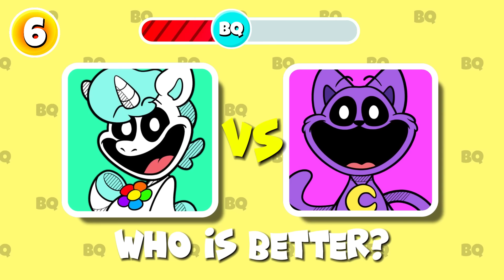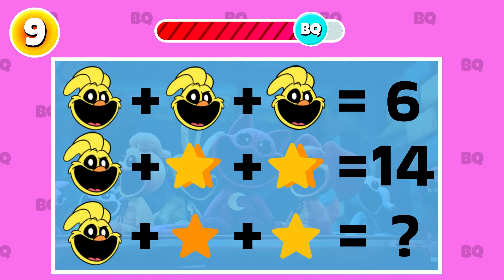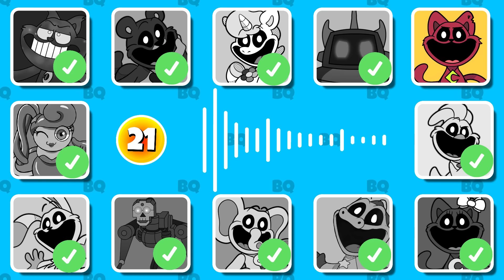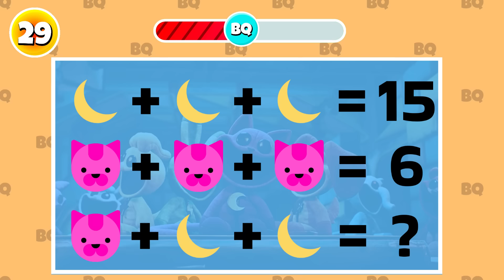🎶Guess the Smiling Critters Voice (Poppy Playtime Сhapter 3 Characters)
Try to Guess all the Smiling Critter characters from the Poppy Playtime universe by voice or sounds, also solve all the Bonus Quizzes from the video. Who is your favorite character? Write in the comments.